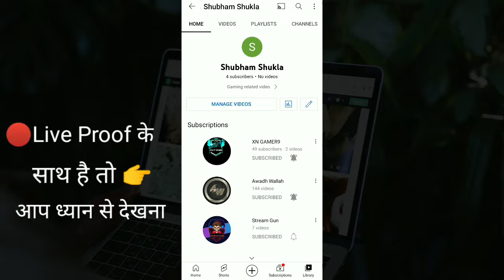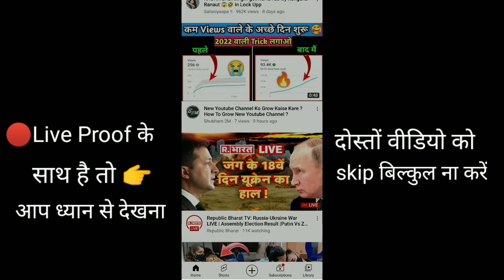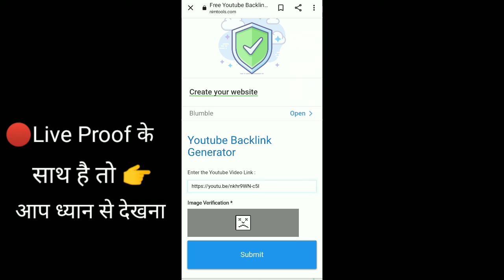Hack 👹 subscriber 2022 | Youtube par subscribe kaise badhaye | Subscriber kaise badhaye‎@Manoj Dey